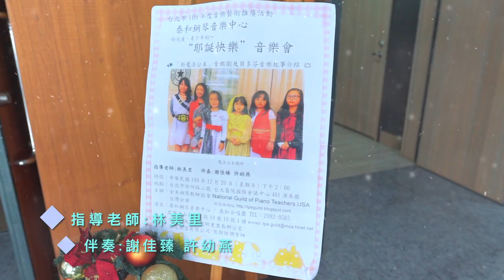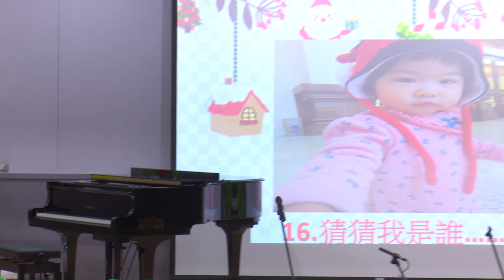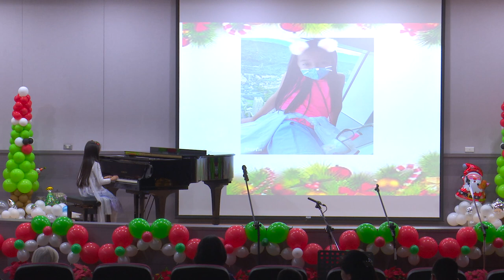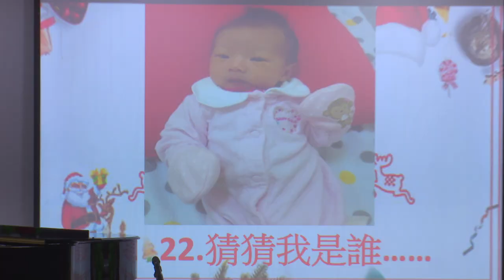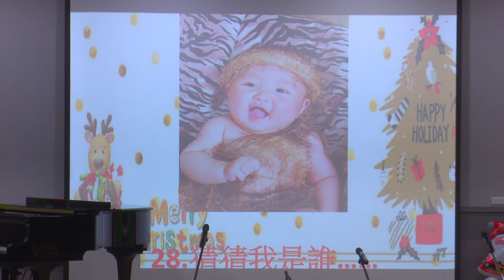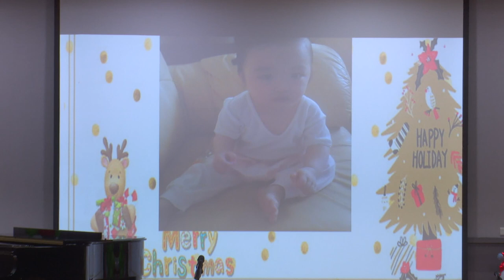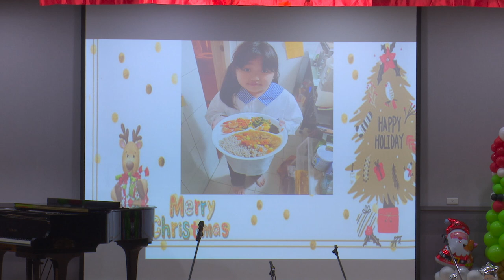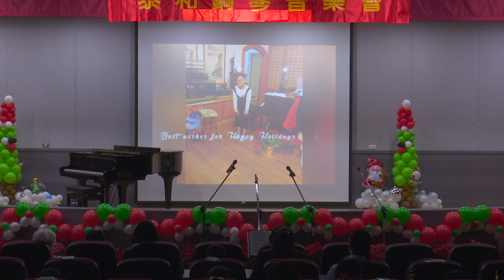20201220泰和鋼琴“耶誕快樂”音樂會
台北市109年度音樂藝術推廣活動

給兒童、青少年的“耶誕快樂”音樂會
「新魔法公主」音樂劇及貝多芬音樂故事介紹 

指導老師：林美里 伴奏：謝佳臻 許幼燕

時間：109年12月20日（星期日）下午2：00
地點：台北市徐州路二號 台大醫院國際會議中心401演奏廳

主辦：全美鋼琴教師協會National Guild of Piano Teachers,USA
協辦：台北市大安區光明里里長辦公室